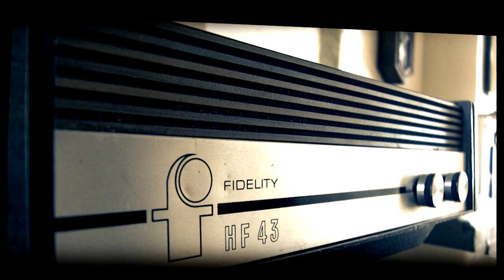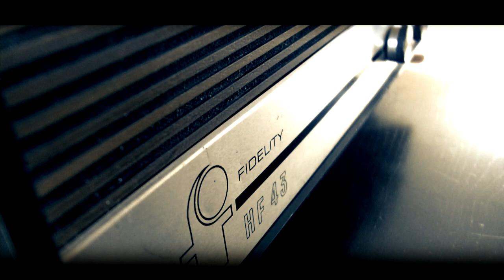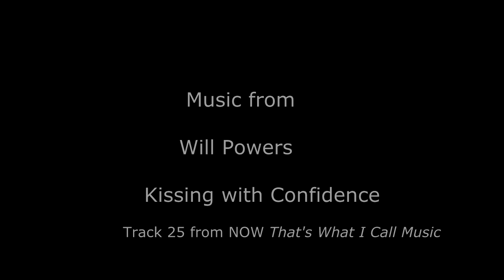FIDELITY HF43. Record Player